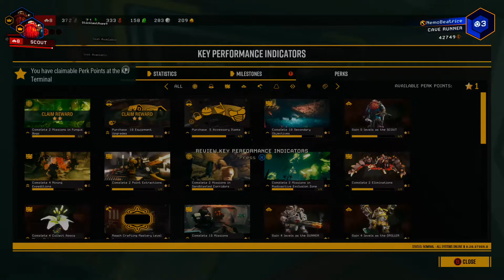Deep Rock Galactic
Nemo and Rope go on a space journey.
Want to see more of us? Check down for the links below to where you can find us!

Bloodywolfie 161

DoomxDog

Nemo-Beatrice

Zombie Assassin

Hey, Skelly here. This is for the members to read, but don't bother changing the titles anymore. You'll get exhausted. Leave them as it is.